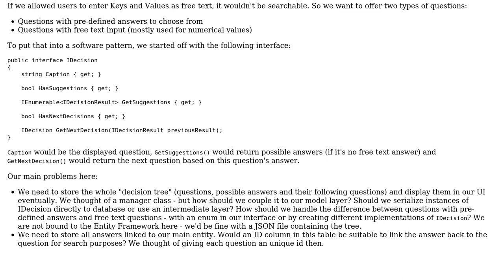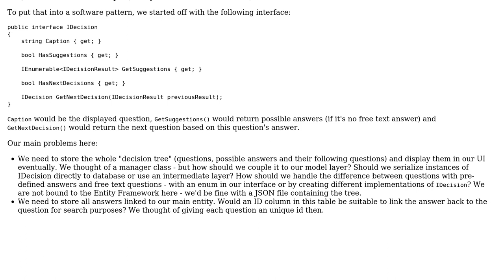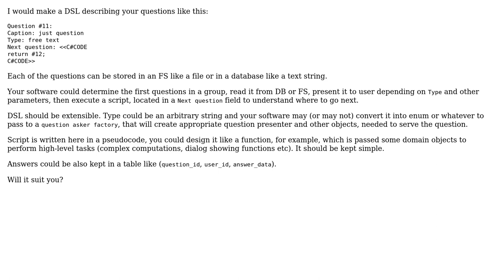Software Engineering: Knowledge base UI pattern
With thanks & praise to God, and with thanks to the many people who have made this project possible! | Content (except music & images) licensed under CC BY-SA | Music | Images & others | With thanks to user Vladislav Rastrusny user Franz Wimmer and the Stack Exchange Network Trademarks are property of their respective owners. You are responsible for your own actions.